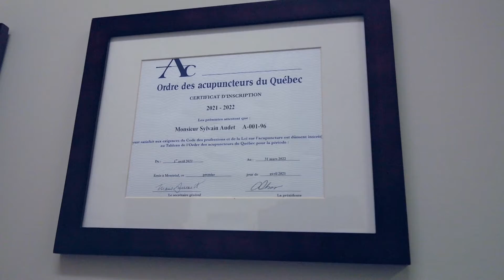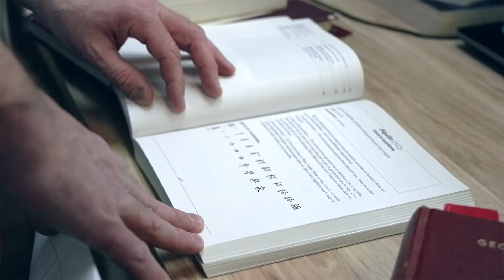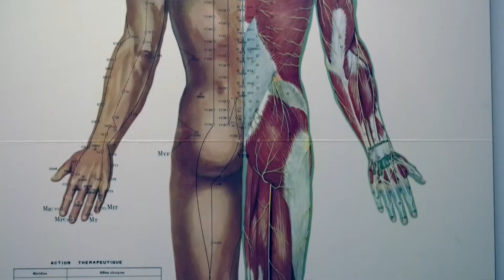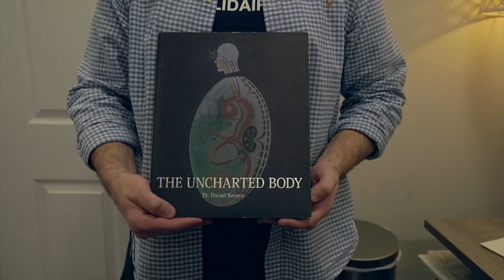Faisons le point ! : épisode 3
Découvrons et approfondissons sur des sujets tout aussi diversifiés que passionnants. Sous forme d’entrevues, Sophie et Charline vous plongent au cœur du sujet et vous feront découvrir l’envers du décor tout en vous informant !